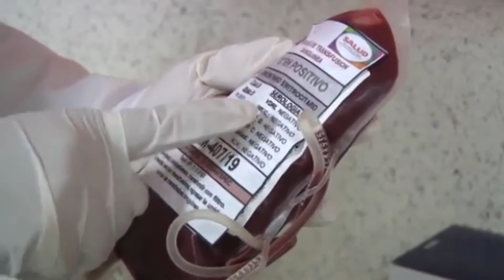FT DENGUE OAXACA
Prevén en Oaxaca escenario complicado por dengue; van dos decesos